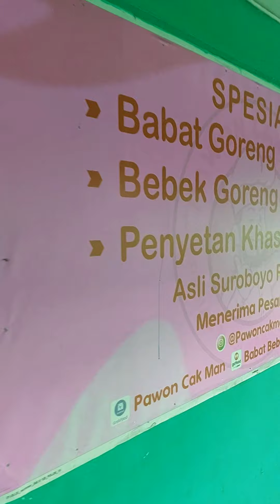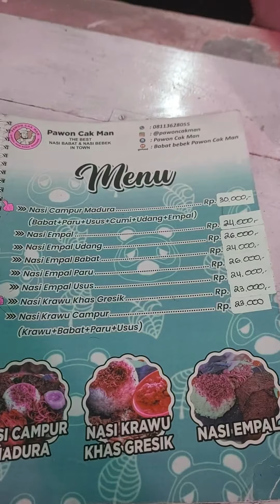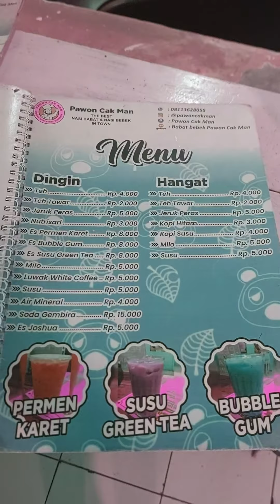Pawon Cak Man Banyuwangi Indonesia